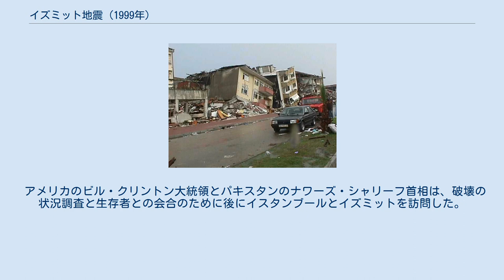イズミット地震 (1999年)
1999年のイズミット地震（別名「トルコ北西部地震」「トルコ・コジャエリ地震」等）は、1999年8月17日3時02分（EET、現地時間）に、トルコ北西部で発生したマグニチュード7.6の地震である。
37秒もの間ゆれ続け、1万7000人あまりが死亡し、およそ60万人が家を喪うなど震源のコジャエリ県イズミット市を中心に甚大な損害をもたらした。
 1999年10月19日、トルコ政府は被害者数を死者1万7127名、負傷者4万3959名と発表した。
しかし多くの情報筋は実際の死者数は行方不明者を併せて4万5000名、負傷者も4万5000名と推定している。
地震後、60万人が家を喪った。
 揺れは、人口密度が高く工業地帯を擁するギョルジュク町を襲い精油所や海軍本部、兵器廠が炎上して人的・物的な被害に拍車をかけた。
700キロトン以上の石油を貯えるテュプラシュ社（en:Tüpraş）の精油所の塔が倒壊・炎上したのである。
鎮火には数日を要した。
地震の震央から70km離れたイスタンブールでもかなりの被害があった。
 トルコ軍の兵士には、親類の救出に45日間の休暇が与えられた。
遺体は、疫病の発生を抑えるために速やかに集団墓地に埋葬された。
 この地震は、デュズジェ県の県都デュズジェからイズミット湾（Gulf of İzmit）に沿ってマルマラ海へと延びる全長150kmの断層を有する。
断層のずれは、5.7mに及んだ。
 地震は北アナトリア断層（NAFZ）西側に沿って発生した。
トルコの国土を主体とするアナトリアプレートは、北のユーラシアプレートと南のアフリカプレート・アラビアプレートによって、年2〜2.5cm、西に押し出されている。
トルコの大地震は、NAFZまたは東部アナトリアの断層に沿った滑りから生じる。
 津波も発生した。
マルマラ海で3mの津波が観測された。
 イスタンブールにおいて甚大な損害が生じたのは、主にAvcılar地区であった。
Avcılar地区はマルマラ海にわたっている断層線上であり、主に海土から成る地面の上に築き上げられた都市であったため、地震に弱い都市であった。
 捜索チームやテント、ヘリコプター、医薬品といった国際援助が各国より届けられた。
生存者の救出・掘削に始まり、負傷者や家を失った人々の援助も行われた。
救助隊は災害の24〜48時間以内に送られ、生存者への援助はNGOと赤新月社を通して投入された。
 各地域に派遣された救助隊の国籍は次のとおりである。
 救助隊を送り出した国は12ヶ国にのぼった。
日本からは消防庁の国際消防救助隊と海上保安庁の隊員により編成された国際緊急援助隊救助チームが生存者1名を救出した。
 国際赤十字と赤新月社は、犠牲者を助けるために450万ポンドが必要である旨を発表し、イギリスもトルコの赤新月社を助けるために5万ポンドの緊急補助金を発表した。
毛布や医薬品、食物が、スタンステッド空港から空輸された。
また、テムズウォーターのエンジニアが、給水の復旧を援助した。
インドも、再建プロセスに助けるために3万2千のテントと200万ルピーを提供した。
 アメリカのビル・クリントン大統領とパキスタンのナワーズ・シャリーフ首相は、破壊の状況調査と生存者との会合のために後にイスタンブールとイズミットを訪問した。